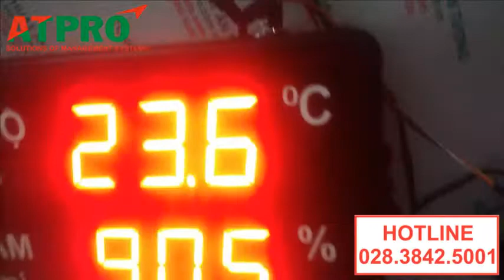ĐỒNG HỒ ĐO NHIỆT ĐỘ ĐỘ ẨM (THỊNH PHONG) - THIẾT BỊ ĐO NHIỆT ĐỘ